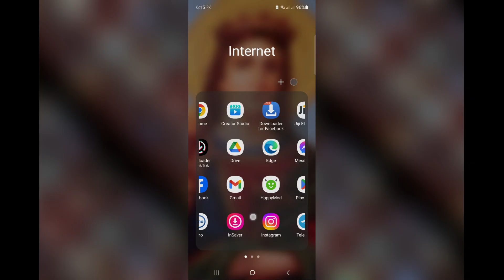እንኳን አደረሳችሁ🙏 ግንቦት 28#ethiopianorthodox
Description :-
"Step into a world of divine beauty and soulful music with our collection of Ethiopian Orthodox Mezmure shorts videos. Immerse yourself in the rich musical traditions of the Ethiopian Orthodox Church, as talented singers and musicians perform these traditional hymns, psalms, and chants accompanied by authentic Ethiopian instruments. Whether you're seeking inspiration, spiritual upliftment, or simply a moment of peace and tranquility, our Mezmure shorts videos are sure to touch your heart and soul. Join the Mezmure challenge and discover why this music has captured the hearts of Ethiopians for centuries.

OrthodoxTewahedo,MezmureMadness,EthiopianOrthodoxChurch,TewahedoSoul.EthiopianPraiseAndWorship.MezmureFever,EthiopianHymns,TewahedoInspiration,OrthodoxWorship,MezmureMania.OrthodoxMelodies,TewahedoTunes,EthiopianGospel,OrthodoxVibes,MezmureMonday,EthiopianWorshipSongs,TewahedoPraise,EthiopianChurchMusic,MezmureChallenge